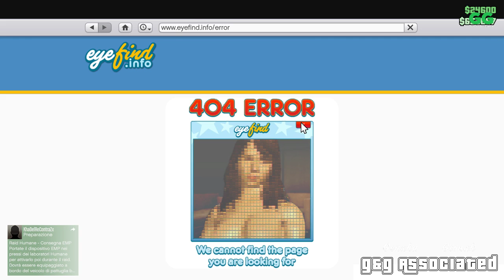Giocando a qualcosa | GTA V Online - G & G Associaced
Diretta streaming Twitch del 22 03.

I soliti due idioti di Genxha e Gionah che cazzeggiano a Los Santos ;)

GPU: GeForce GTX 750 Ti
Risoluzione corrente: 1920 x 1080, 59Hz
CPU: Intel(R) Core(TM) i3-3220 CPU @ 3.30GHz
Memoria: 24 GB RAM